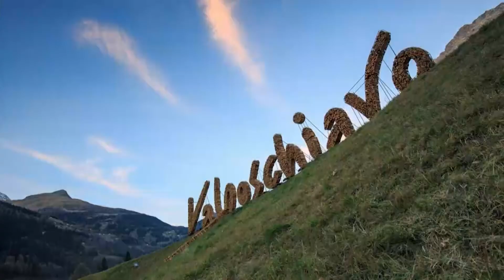Produrre meglio e in minore tempo: le tecnologie smart anche in agricoltura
Permettono di ridurre l'uso di risorse naturali scarse e prevengono l'abuso di antiparassitari e prodotti chimici. Le nuove tecnologie applicate alle attività in campo sono un altro esempio di come le innovazioni possono migliorare la vita quotidiana. Se ne è parlato a Trento al 13° Festival dell'Economia (di Martina Valentini)